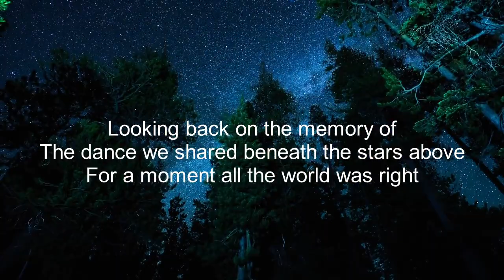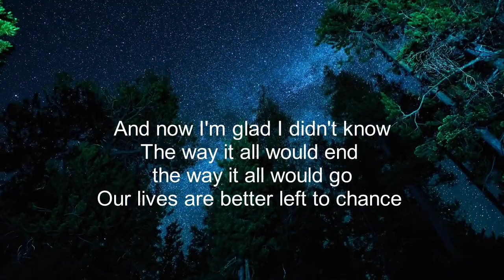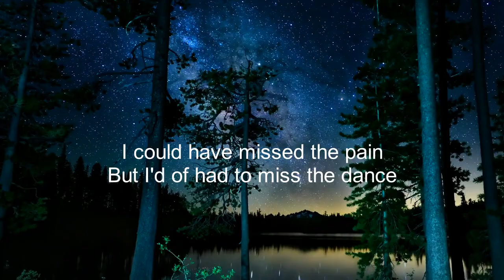Garth Brooks - The Dance (Lyrics)